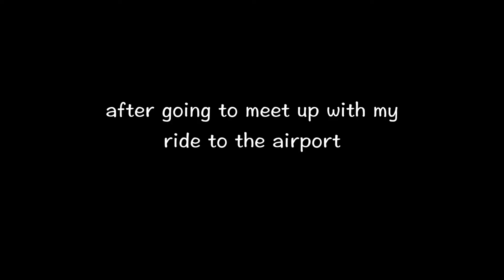Last day in Victoria (heading home for Christmas!!)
Heading home for the holidays and it wasn't the smoothest of travels!

Hope everyone has a Happy Whatever and a Merry Everything!